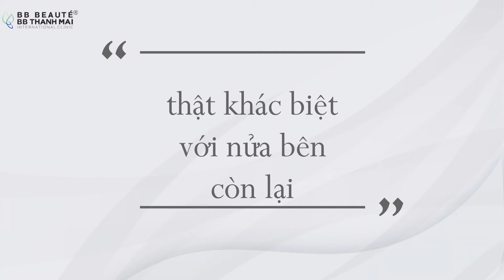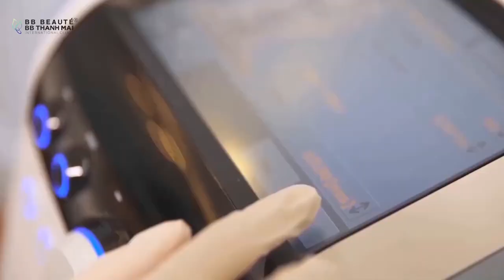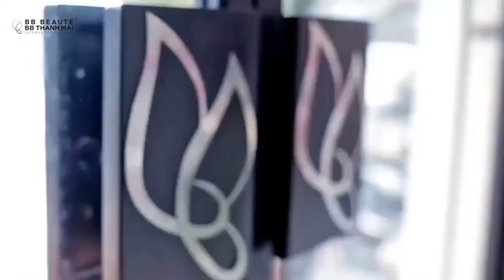BÍ QUYẾT ĐÓN TẾT HẾT SỢ GIÀ